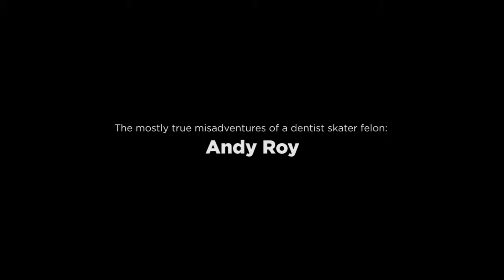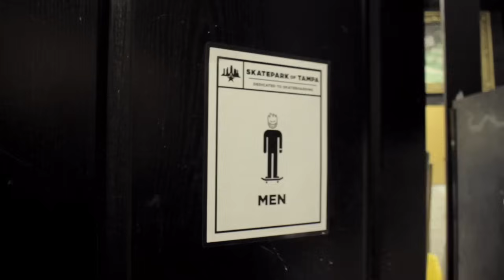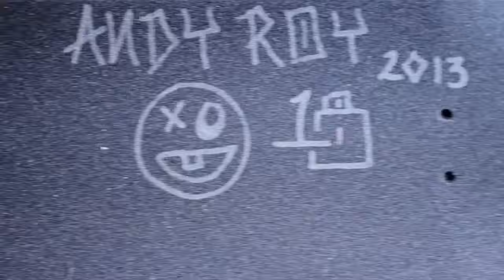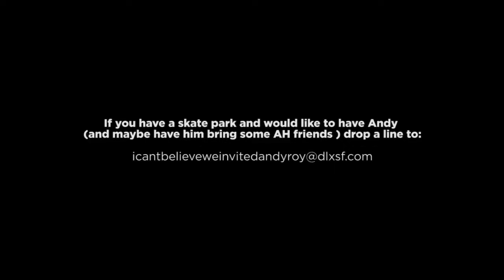Misadventures of Andy Roy pt 1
Andy Roy's Skate Camp?! Just watch and let the stoke pump through your veins. This dude is skateboarding. If you have a skate park and would like to have Andy Roy and maybe a few friends visit, drop a line to